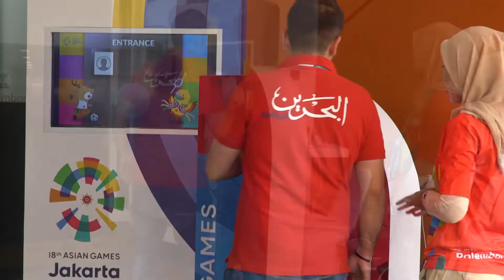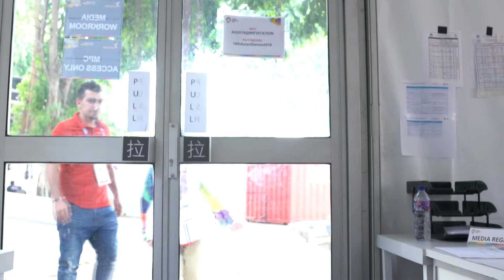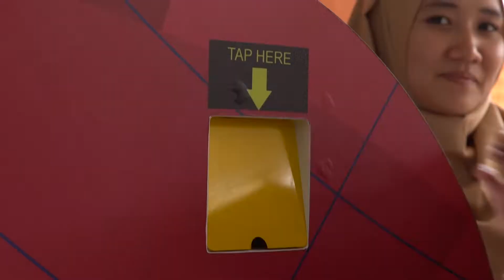رسالة دورة الألعاب الأسيوية جاكرتا 2018 - 12